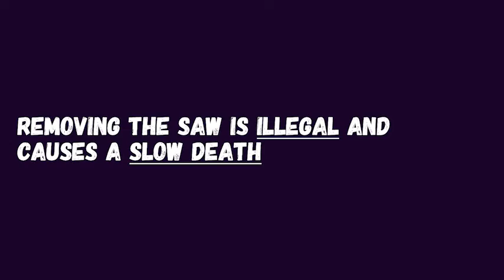The saw-less sawfish